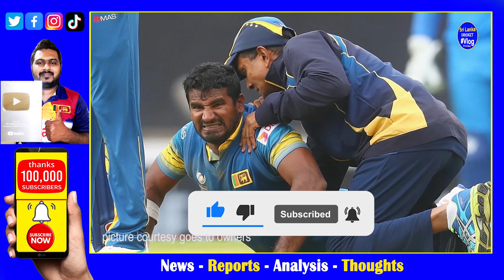Wanindu Hasaranga after 6 Month & Kusal Perera after 2 Years Back to Local First Class Cricket